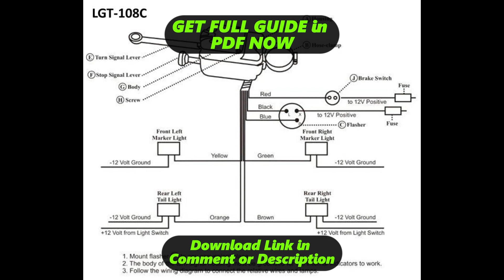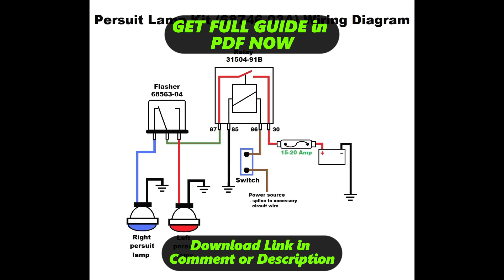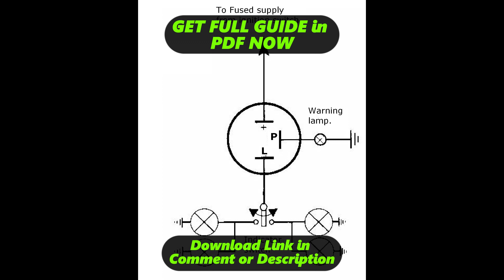[DIAGRAM] Led Turn Signal Wire Diagram 7